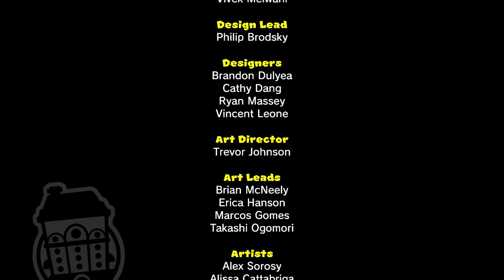The final levels of Mario vs. Donkey Kong unironically fuel my villain arc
I was so pissed